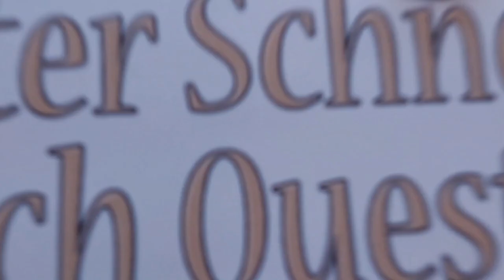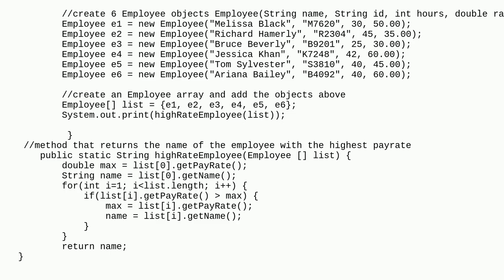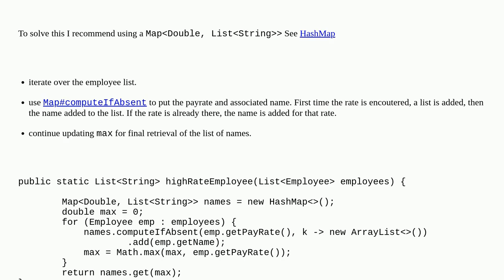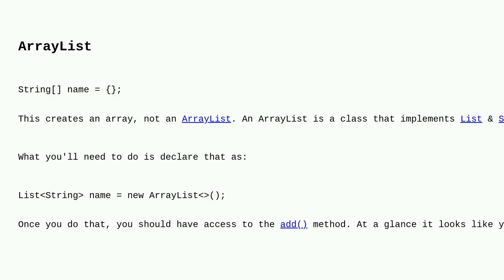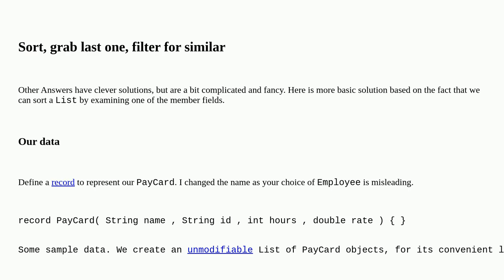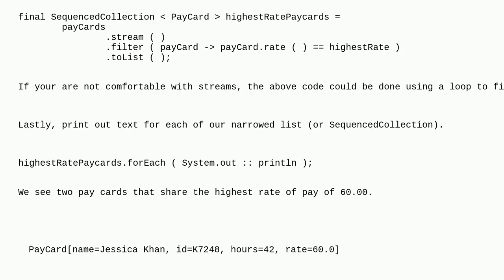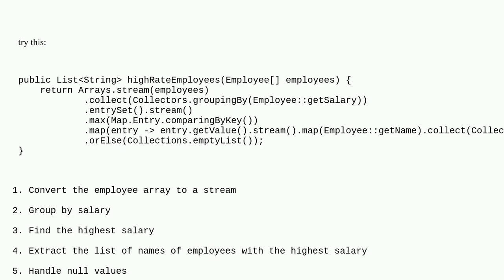how to return a list of employee's names with the highest pay rate in java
A special thanks goes out to the community

  class java arrays